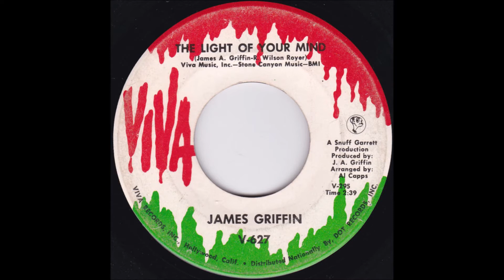James Griffin - The Light Of Your Mind 1968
James Griffin – Thank You Love / The Light Of Your Mind
Label: Viva – V-627
Format: Vinyl, 7", 45 RPM, Single, Promo
Country: US
Released: 1968